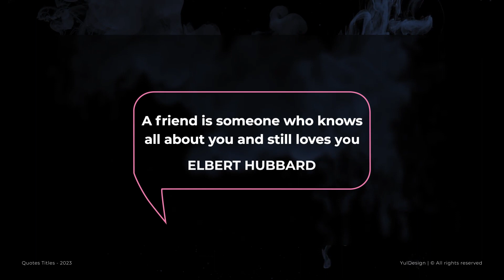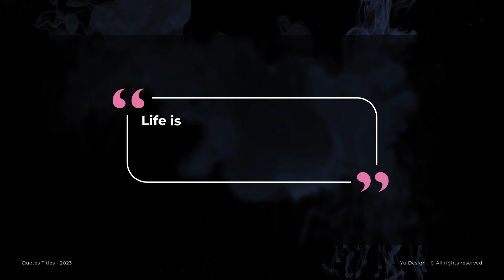Quotes Titles | AE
Quotes Titles
After Effects
4K Resolution (3840×2160)
Supports any language
Fast render
In & Out animation
Friendly Interface
No Plagins